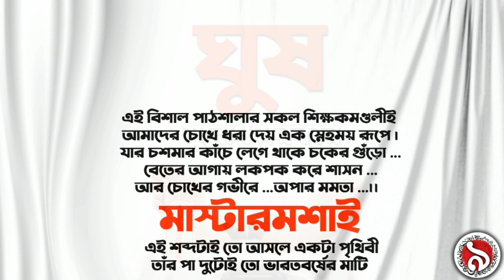ঘুষ | Ghush | সুবোধ সরকার | Subodh Sarkar | শিক্ষক দিবসের কবিতা |Teachers Day poetry | LEEKAR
কবিতা- ঘুষ                    Poetry : Ghush | Ghus
কবি-সুবোধ সরকার      Poet: Subodh Sarkar
আবৃত্তি -অমৃতা পাল     Recitation :- Amrita Pal

ঘুষ বাংলা কবিতা
বাংলা কবিতা আবৃত্তি
বাংলা কবিতা

হারিয়ে যাওয়া স্বরবর্ণ "৯"যেহেতু আমাদের আড্ডা জোনের নাম , তাই আমরা চেষ্টা করছি ""বাংলার"" সেই পুরানো গন্ধ আর হারানো স্মৃতি ফিরিয়ে আনার।